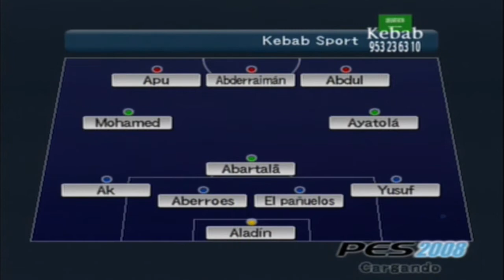Torneo PES 2008 #4 Cuartos - Freak Is Football Club vs Kebab Sport - JugadorDos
Otro apasionante partido entre dos grandes equipos ¿Quién logrará alzarse con la victoria y lograr el pase a semifinales? No os lo podéis perder!